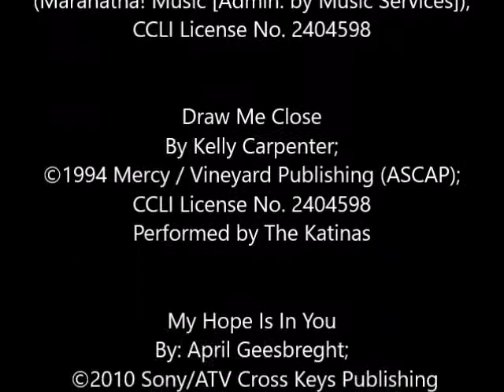5:00 pm Contemporary Service December 13, 2015